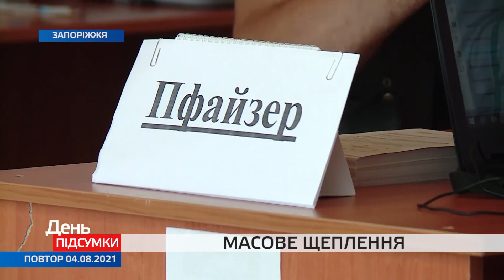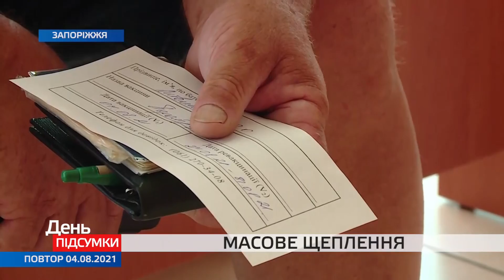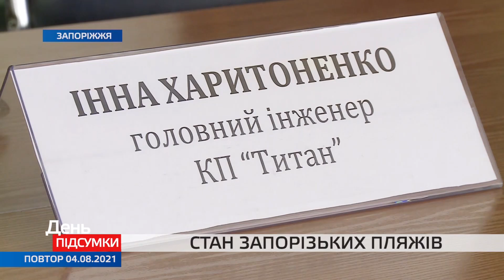День. Підсумки 04.08.2021